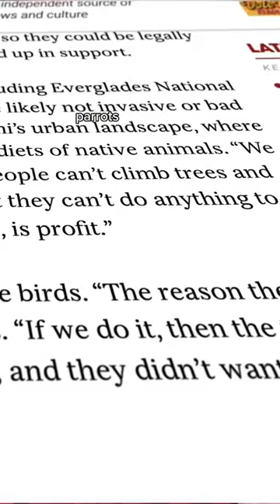America‘s Largest Open-Air Zoo! 🦜 Miamis Invasive Parrots!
Parrots  have become a regular sight across Miami – they’re unofficial mascots of the city’s vibrant culture. 🦜 Red-masked, blue-crowned, and monk parakeets are just some of the species brightening the urban landscape.

But parrots aren’t native to Florida, and these feathered residents are actually exotic pets turned feral. What started Miami’s parrot invasion? And how does it impact the local ecosystem? Can birds like parakeets coexist alongside native species.